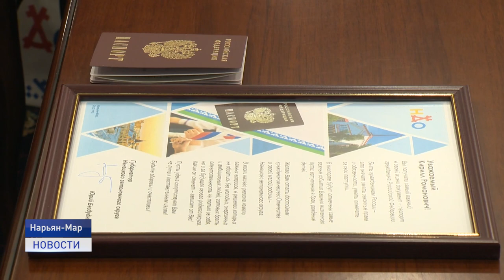ПРАЗДНУЕМ "КРЫМСКУЮ ВЕСНУ"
18 февраля отмечен в российском календаре, как День воссоединения Крыма с Россией. По случаю этой даты Нарьян-Маре прошли торжественные мероприятия. Тематический концерт, фотовыставка и вручение паспортов юным гражданам России ознаменовали Крымскую весну в нашем регионе.